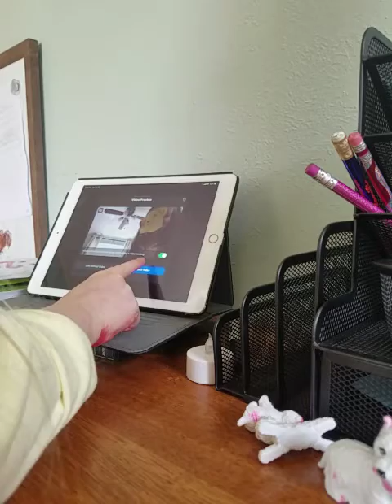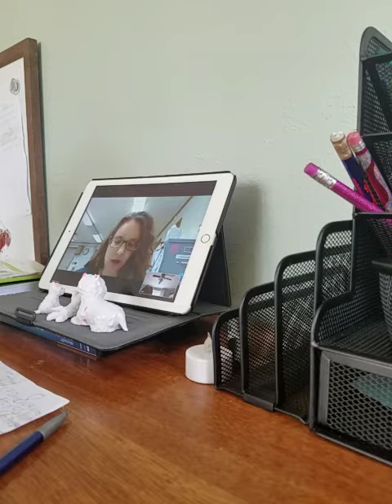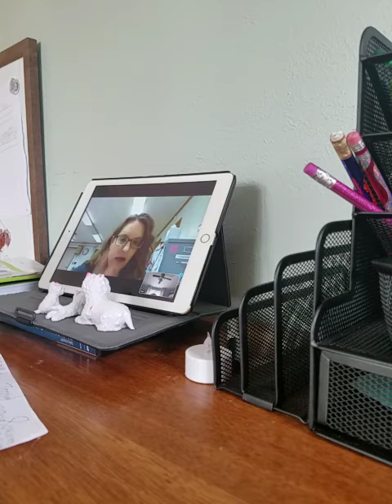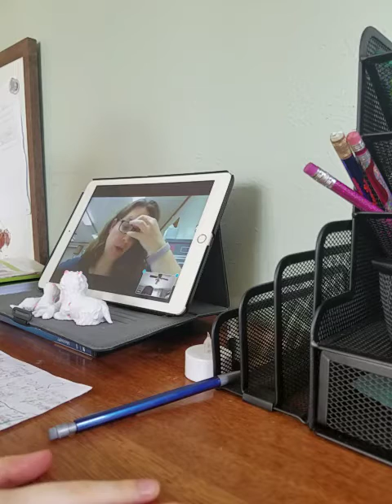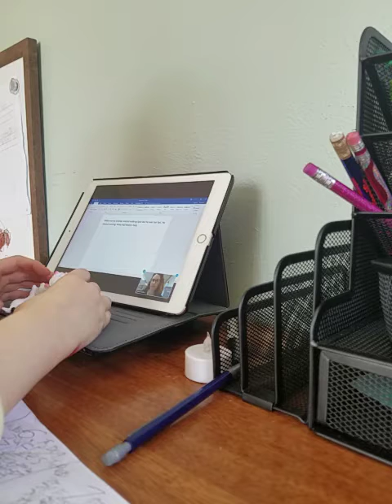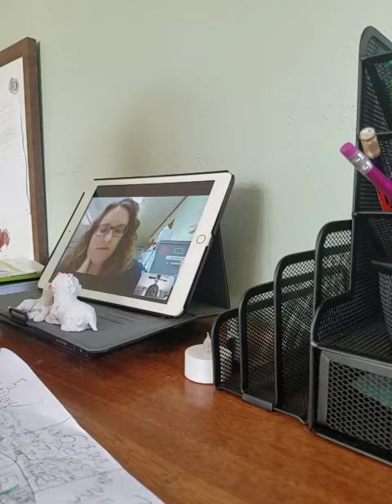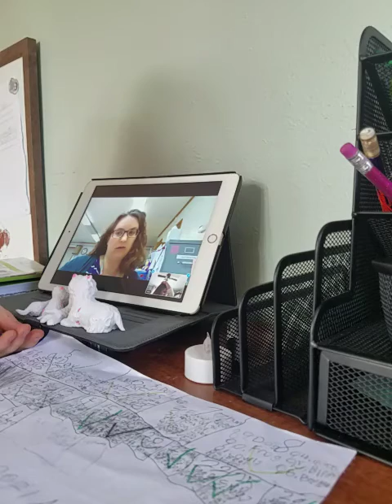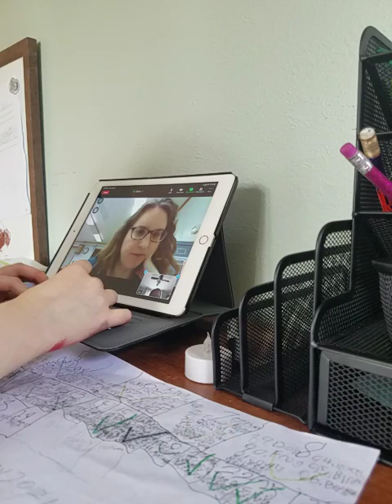Dog Day Special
3 stories to read with Ms.Estes on Dog Day.